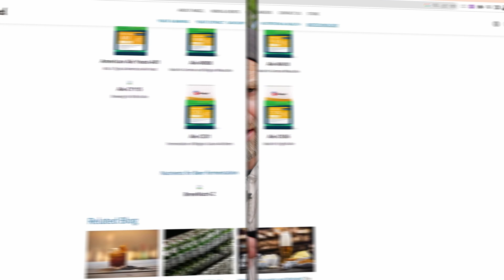Brewing Yeast Compared Angel Yeast Cy115 VS Safale S04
Brewing Yeast Compared Angel Yeast Cy115 S. Safale S04
Learn more with me on how to become better at homebrewing

"Exploring the Art of Brewing: A Comparative Study of Angel Yeast CY115 and Safale S04 in Beer Making"

Description:
In this exciting video, we take you on a journey of discovery as we explore the significant impact that different brewers' yeast can have on the final product.

Join us as we embark on a unique brewing experiment, pitting Angel Yeast CY115 against Safale SO4 in a split-batch beer-making adventure. With our passion for crafting the perfect brew, we set out to uncover the nuances and differences between these two renowned yeast strains.

Throughout the video, we meticulously document the entire brewing process, from the initial mashing and boiling to the crucial fermentation stage. Our dedication to detail ensures accurate measurements and clear comparisons between the two brews.

But the real magic happens during the tasting session! With a keen eye for flavor profiles and an experienced palate, we take you through a sensory journey, unraveling the distinctive characteristics that each yeast brings to the beer. From aroma to mouthfeel, hop character to malt backbone, we dissect and share our experiences, guiding you through the delightful complexities of each brew.

Not just content with subjective evaluations, we delve into the numbers and share valuable data acquired during the brewing process. Analyzing key parameters such as final gravity, alcohol content, and yeast attenuation, we present a comprehensive overview of the performance of Angel Yeast CY115 and Safale SO4 in our brews.

Whether you're a seasoned homebrewer seeking new insights or a beer enthusiast eager to expand your knowledge, this video offers an educational and enjoyable experience. We aim to provide a deeper understanding of the brewing process, emphasizing the vital role yeast plays in shaping the final taste and characteristics of beer.

So grab your favorite pint, sit back, and immerse yourself in our captivating journey of yeast exploration.

Cheers to the art of brewing, and we hope you enjoy the video!

00:00 Angel Yeast CY115 VS Safale So4
00:46 Split Batch
01:06 Just a warning
01:24 Fermentation
01:34 Flocculation
02:30 Aroma
02:56 English/British Style Ale Yeast
03:54 The numbers
04:55 Taste
05:17 The verdict